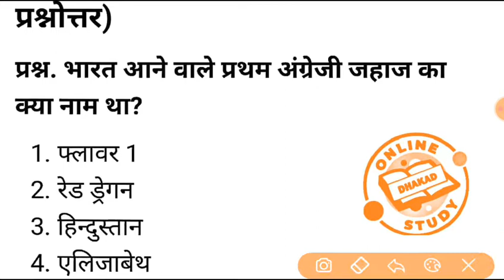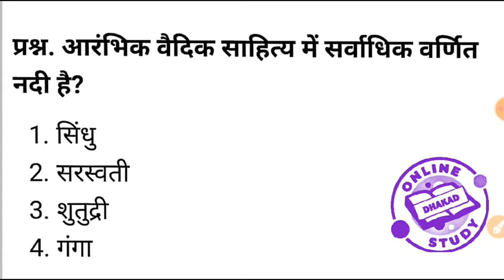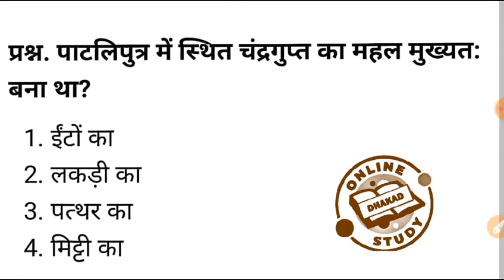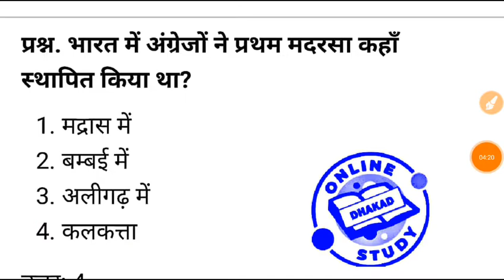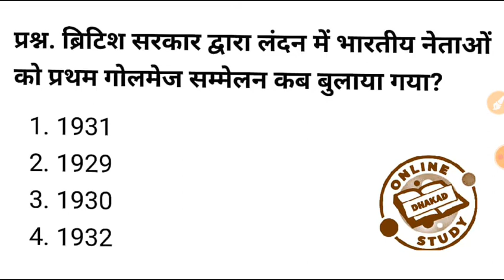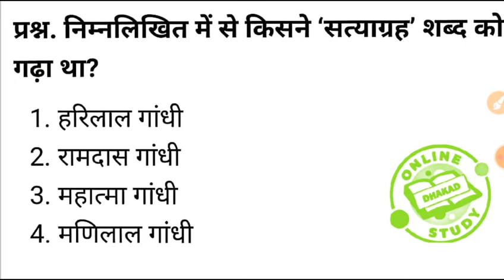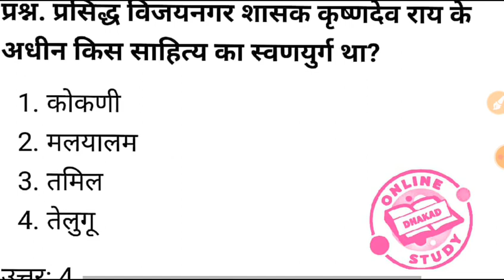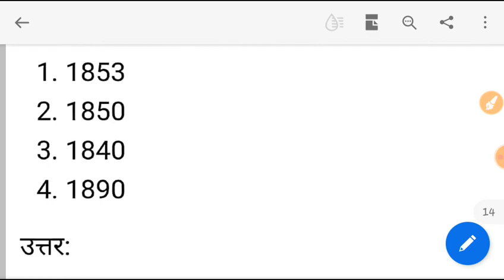RRB GROUP-D practice set-25/rrb_group_d Ntpc railway_exam_gk_question/top-25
-Hiii friends-

*police exam
*patwari exam
*railway exam
*ssc exam
*upsc exam

🌷🌷🌷🌷🌷Thanks🌹🌹🌹🌹🌹